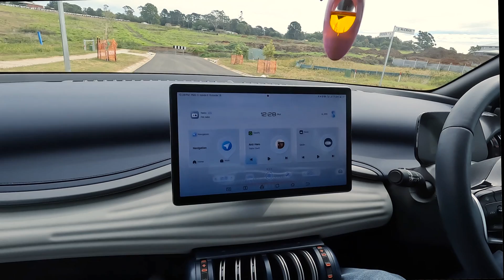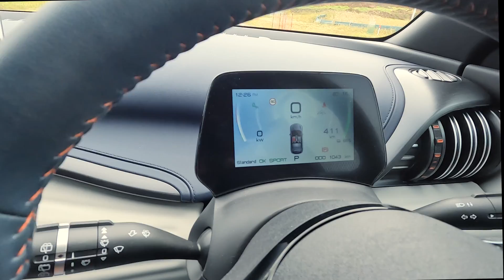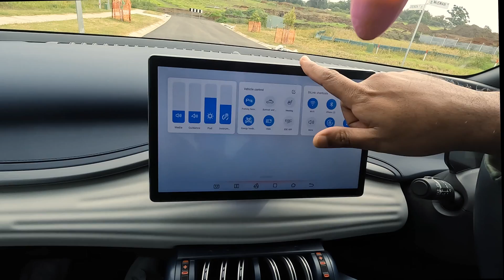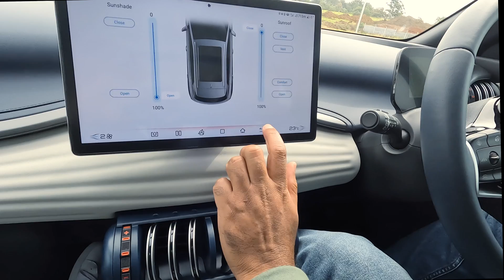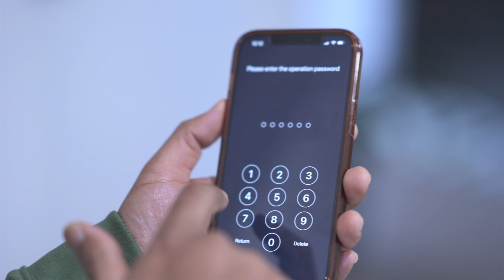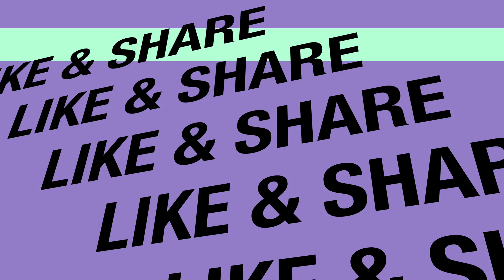BYD| Electric car| Kerala| Trending| Car review| Australia | Australian Diaries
Founded in February 1995, BYD is a high-tech company devoted to leveraging technological innovations for a better life. After more than 27 years of high-speed growth, BYD has established over 30 industrial parks across 6 continents and played a significant role in industries related to electronics, auto, renewable energy and rail transit. With a focus on energy acquisition, storage, and application, BYD offers comprehensive new energy solutions with zero-emission. As a company listed on both the Hong Kong Stock Exchange and Shenzhen Stock Exchange, its turnover exceeds CNY 200 billion.

Safety
Equipped with ultra-safe blade batteries while integrating the pack into the car body, the e-platform 3.0 builds up a special pure electric vehicle frame structure to increase the rigidity of the vehicle.
High efficiency
It enables ranges exceeding 620 miles on a single charge through the world’s first 8-in-1 electric powertrain. The power consumption per 62 miles of vehicles with the e-platform 3.0 is 10% lower than that of the same class of models.
Intelligence
The domain controllers and the BYD OS (Operating System) facilitate high levels of intelligent driving. The decoupling of hardware and software achieves the constant self-evolution of the whole vehicle.
Aesthetics
The vehicle features shorter overhangs and a longer wheelbase, significantly expanding the passenger space; a lower body and a longer wheelbase liberate the vehicle’s aerodynamic design, decreasing the drag coefficient to 0.21Cd.